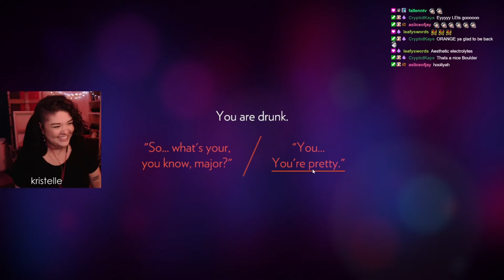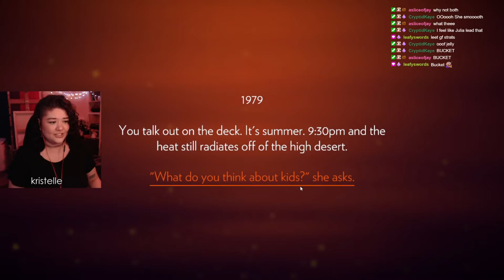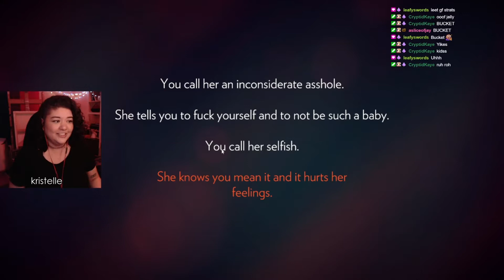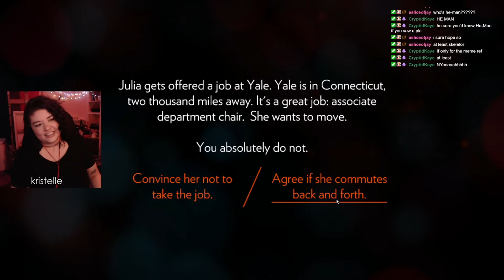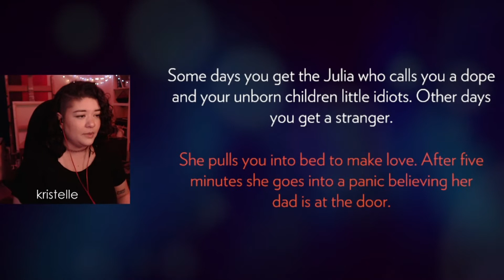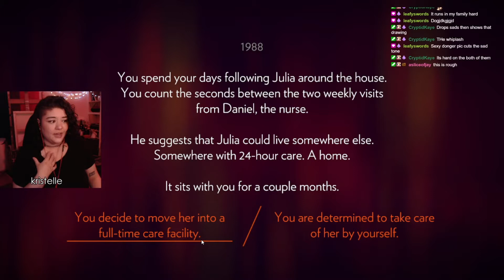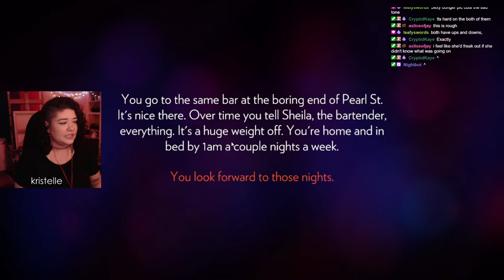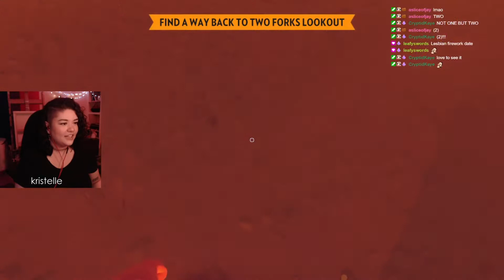Firewatch • Part 1: PINECONE ADVENTURES • First Playthrough • [Kristelle]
💬 : Hey folks! Here with another playthrough: Firewatch! This is an indie game- Its an adventure / walking sim / story matters type of game, and is known for being visually stunning! I've technically watched this game before, many years ago, but I don't remember anything about it- and its my first playthrough! This will be split up into 3 parts, so feel free the check out the playlist listed above! Hope you enjoy!! 🧡

• • • TECH 💻
•Mouse: Razer DeathAdder
•Controller: XBox Controller
•Webcam: Logitech C922
•Earbuds: HyperX Cloud earbuds (red)
•Mic: Audio-Technica AT2035 w/ GoXLR

• • • DETAILS 🔎
•Game: Firewatch

Outtro Song: Ambient Gold - Streambeats/Harris Heller